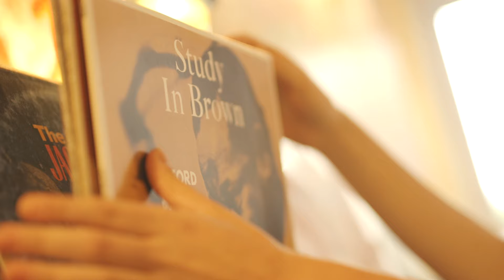Christos Theodorou - Spring VII (Official Music Video HD)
Το καινούριο, solo piano πρότζεκτ του συνθέτη και πιανίστα Χρίστου Θεοδώρου με τίτλο "Spring"
I-tunes κλπ.

Πρόκειται για 8 κομμάτια για πιάνο κινηματογραφικής ατμόσφαιρας που είναι σαν μουσικές ταινίες μικρού μήκους
και από πλευράς διάρκειας και από πλευράς εξέλιξης του μουσικού αισθήματος.

Οι εικόνες και τα αισθήματα εναλλάσσονται, η τρυφερότητα, η ευαισθησία, το πάθος, οι έντονοι ρυθμοί και οι δεξιοτεχνικές στιγμές έχουν όλα τον δικό τους χώρο στον δίσκο αυτόν. Το "Spring" αποτέλεσε ανάγκη του συνθέτη Χρίστου Θεοδώρου για μια χωρίς όρια έκφραση μέσα από το όργανο με το οποίο συνθέτει τα τραγούδια του, τα μουσικοθεατρικά έργα του και τις μουσικές του για θέατρο, το πιάνο.
Μια επιστροφή στην απόλυτα πρωτογενή δημιουργία και την εντελώς αυθόρμητη, αυτοσχεδιαστική έκφραση.

Κυκλοφορεί απο την Bantha Records με παραγωγό τον Νίκο Αγγλουπα (Ottomo).

Grandmother: Eustathia Chronopoulou